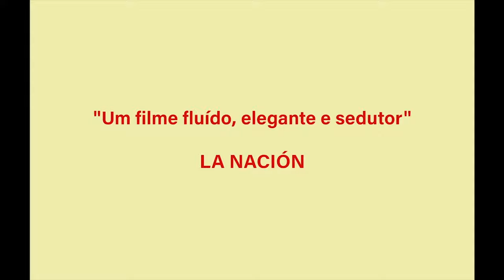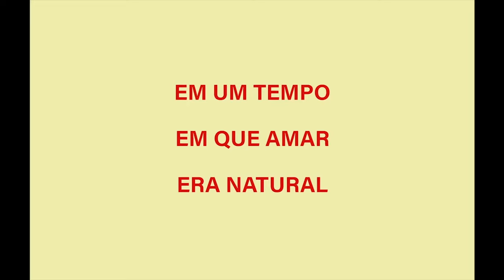TARDE PARA MORRER JOVEM Trailer LEG do filme de Dominga Sotomayor Castillo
Confira o Trailer oficial de Tarde para Morrer Jovem! Deixe a sua opinião nos comentários abaixo.

Direção: Dominga Sotomayor Castillo
Elenco: Demian Hernández, Antar Machado, Magdalena Tótoro
27 de fevereiro 2020  nos cinemas